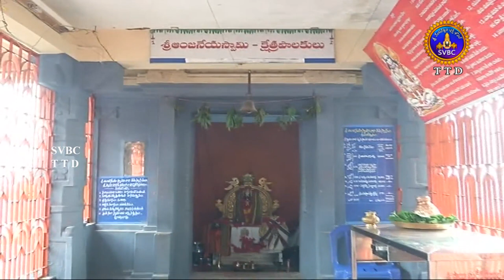జనార్ధనుడు యోగముద్రలో అనుగ్రహించే క్షేత్రం గురించి తెలుసా?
Dhavaleswaram Sri Janardhana Swamy Temple - janardhana Swamy Temple -  Dowleswaram -  Rajahmundry  - జనార్ధనుడు యోగముద్రలో అనుగ్రహించే క్షేత్రం గురించి తెలుసా?